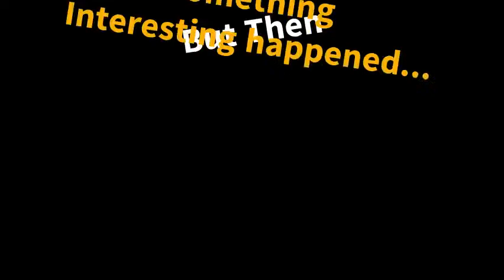The Most Cancerous 4 Star Level In GD...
Sorry The Ending Lagged Just Ignore It :/